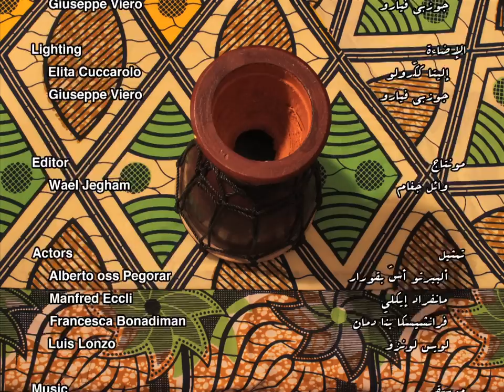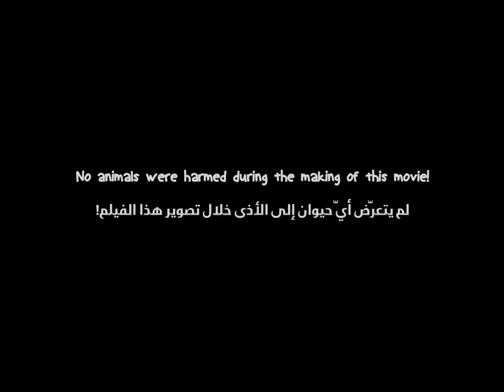Ghoula - I'm an African - أنا إفريقي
I'm an African :
Composé et interprété par Ghoula
DJ Gamra : Scratchs
Ahmed Ben Ali : Voix & Flute
Kevin Preston Swaby : Voix
Maher Sassi : Percussions
Lotfi Kriden : Ch9ach9
Emen Hattab, Naila Sahloul, Hamda Loudhabachi, Ahmed Grira & Meher Elhouar : Chœurs

Vidéo-clip :
Francesca Cogni & Wael Jegham : Réalisation
Francesca Cogni : Chef animateur
Elita Cuccarolo & Giuseppe Viero : Animation & éclairage
Montage : Wael Jegham
Alberto Oss Pegorar, Manfred Eccli, Francesca Bonadiman & Luis Lonzo : Acteurs

Merci à :
Fedi Lammami, Ameni Fakhet, Hela Briki, Nadia Rais, Bérénice Gallimard, Francesca Bonato, Anand Thadani, Altes Finanzamt à Berlin et tous les fashion designers africains du quartier Château Rouge à Paris.

Production
Amine Metani - Shouka